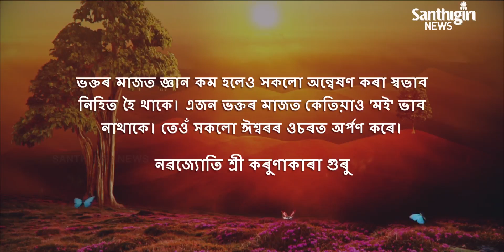Today’s Guruvani - Assamese | 10 - 01 - 2021